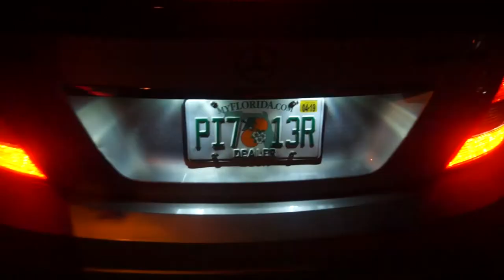GTR PULLS UP TO CRAZY CAR MEET